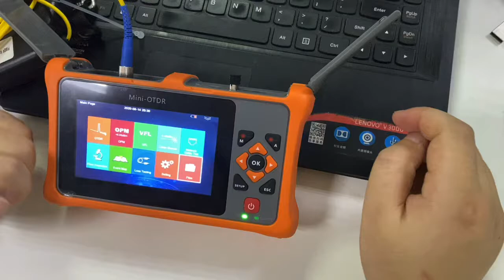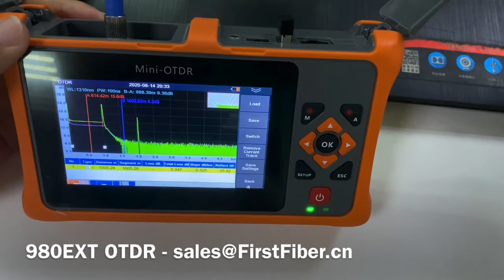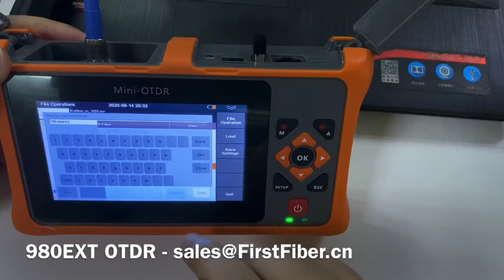3 methods to control 980EXT OTDR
3 methods to control 980EXT OTDR
1. By touch sensitive screen
2. By physical buttons
3. By mouse
Looking for regional distributors